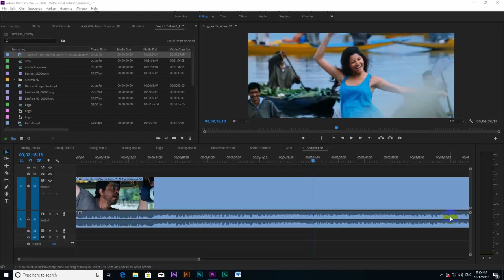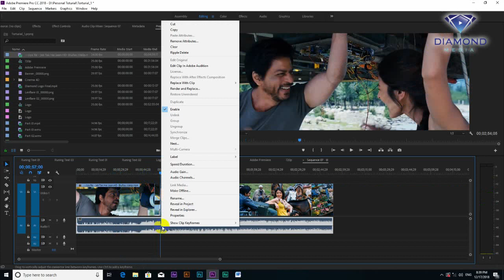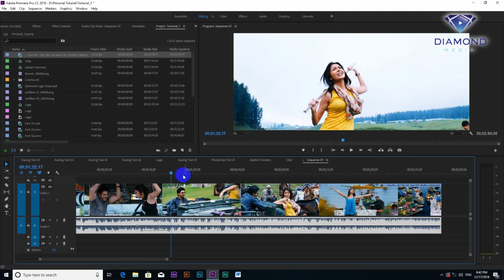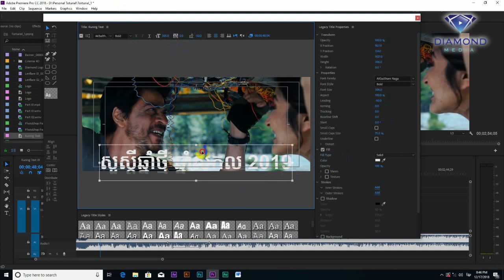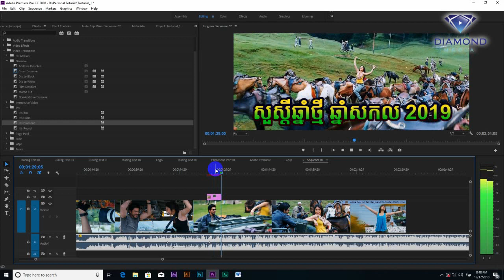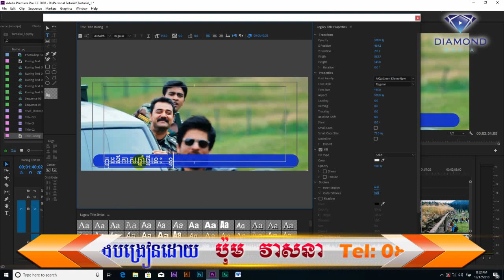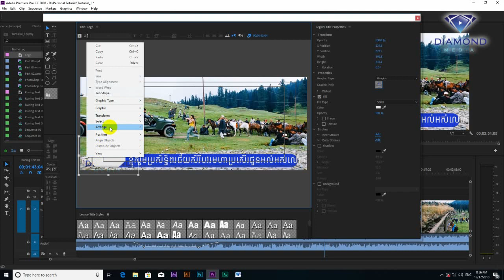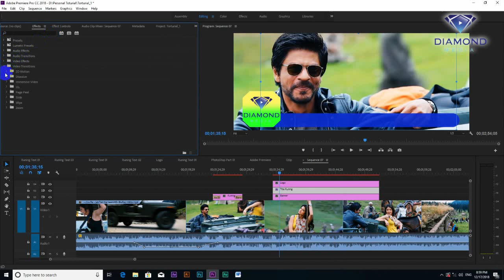PREMIERE PRO TUTORIAL 2019 | For Beginners - Adobe Premiere CC 2018 - Part 03